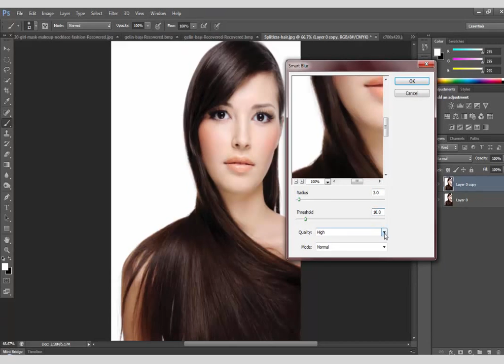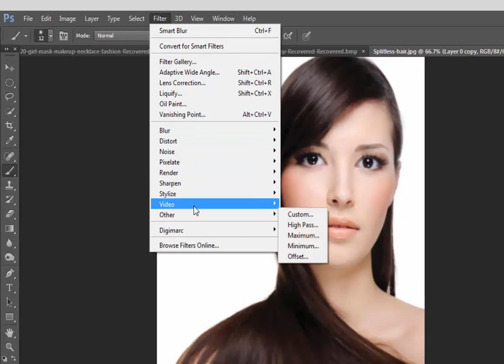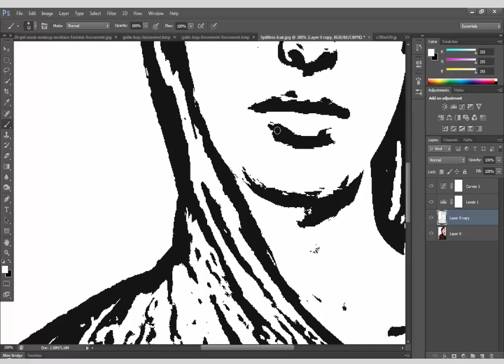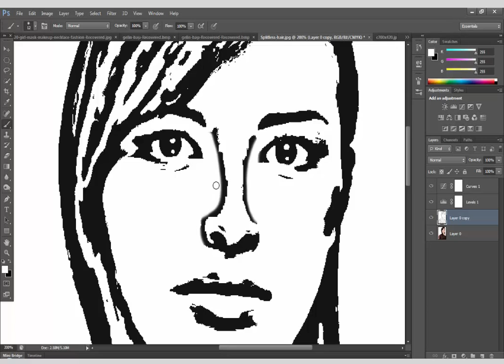Beginners Photoshop Tutorial | How to Draw Cool Lines